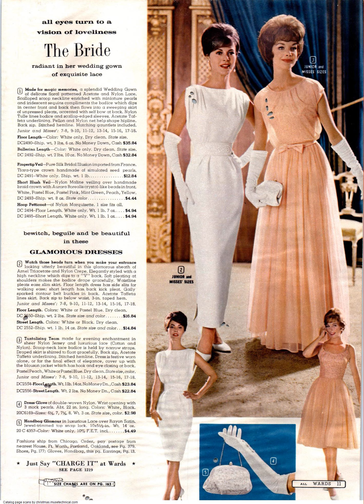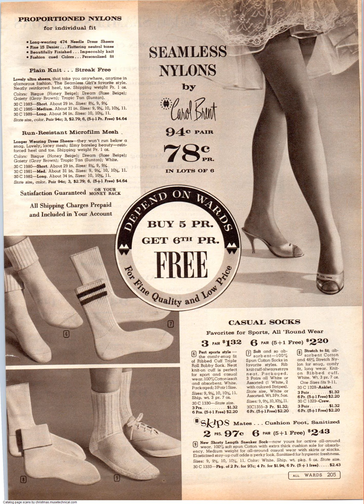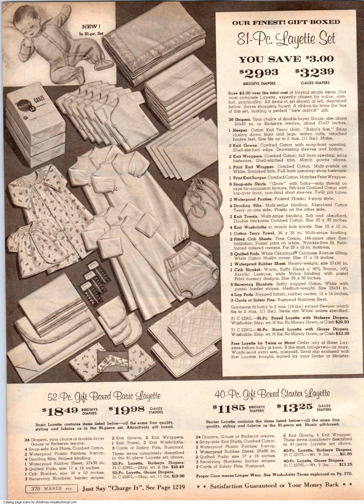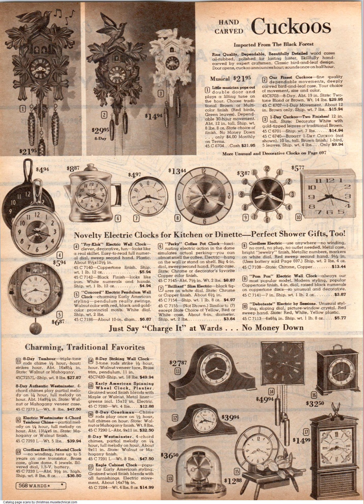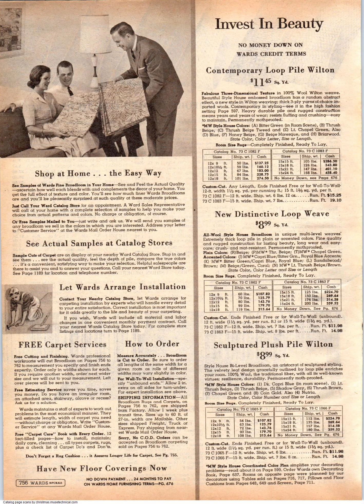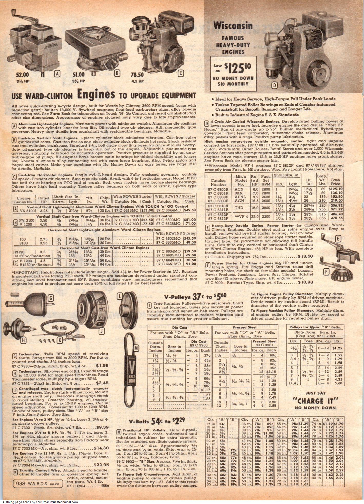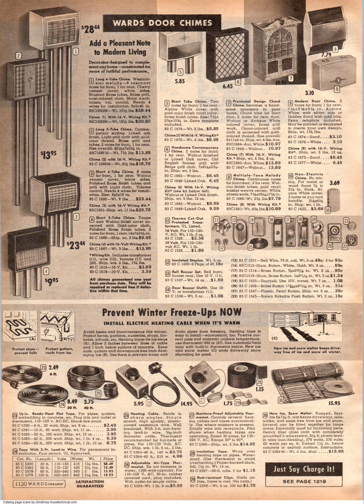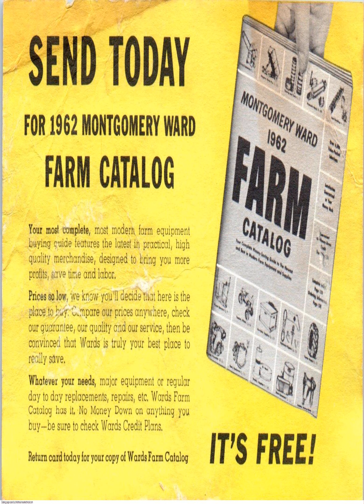1962 Montgomery Ward Spring Summer Catalog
to see the full page-by-page 1962 Montgomery Ward Spring Summer Catalog